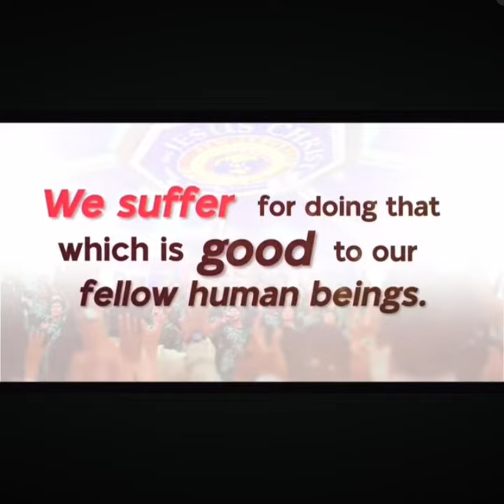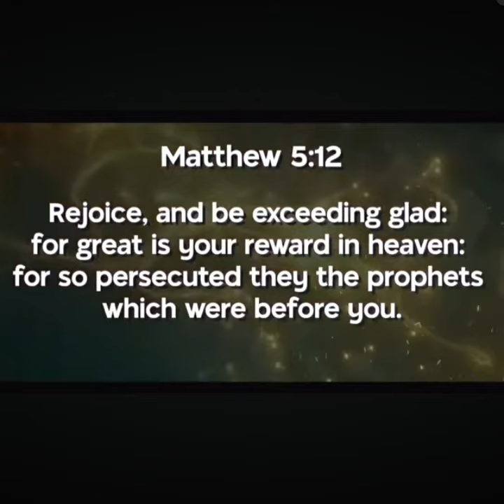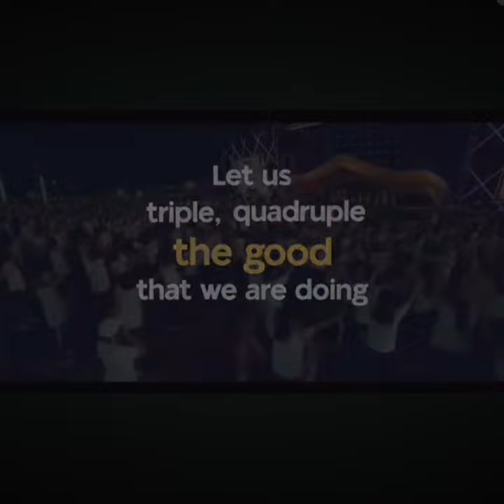Message From Pastor Quiboloy